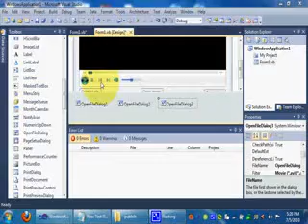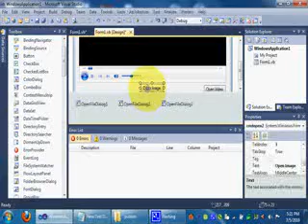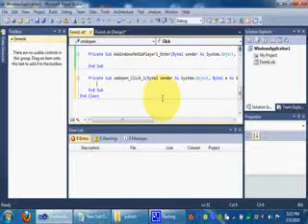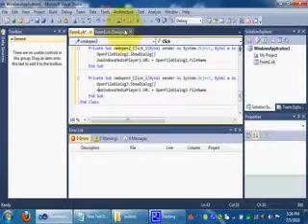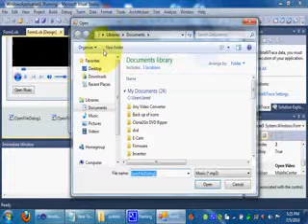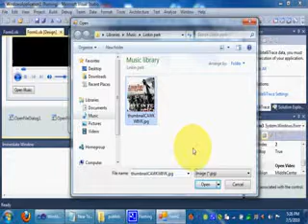How To Make A Media Player in VB NET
1. Open Visual Studio 2010
2. Make a New Windows Form Project
3. Right Click on the ToolBox and Click Choose.
4. Find Windows Media Player and Check the check box next to it.
5. Click OK.
6. Put The Media Player in the Project.
7. Also Put 3 OpenFileDialog and either 1 MenuStrip or 3 Buttons.
(Each OpenFileDialg Goes to Each Button)
8. Change Text for each button in Prperties to...
 Button 1 = Music
 Button 2 = Images
 Button 3 = Videos

  OR

9. Make a MenuStrip and Put Catagories Named Music, Images, and Videos
10. Name Each Button Or Branch To MenuStrip in the Properties to...
 cmdopen1
 cmdopen2
 cmdopen3

11. Double Click each Button and Put This COde in.

Music Button:
OpenFileDialog1.ShowDialog()
AxWindowsMediaPlayer1.URL = OpenFileDialog1.FileName

Images Button:
OpenFileDialog2.ShowDialog()
AxWindowsMediaPlayer1.URL = OpenFileDialog2.FileName

Videos Button:
OpenFileDialog3.ShowDialog()
AxWindowsMediaPlayer1.URL = OpenFileDialog3.FileName

12. On Each OpenFileDialog Go to Properties then Filter. Put this in for each.

OpenFileDialog1:
Music Files(*.mp3*)|*.mp3*|,(*.wmv*)|*.wmv*|,(*.wav*)|*.wav*|

OpenFileDialog2:
Image FIles(*.jpg*)|*.jpg*|,(*.png*)|*.png*|,(*.gif*)|*gif*|

OpenFileDialg3:
Video Files(*.avi*)|*.avi*|,(*.mpeg*)|*.mpeg*|,(*.mp4*)|*.mp4*|

13. Run It and Save It